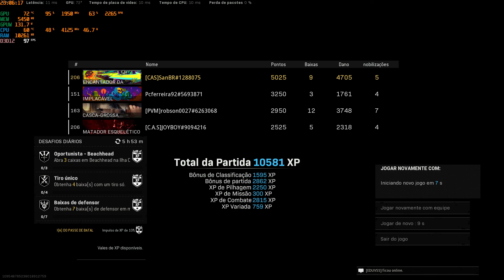Arrebentando de Type100 - Vitoria - Warzone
GPU: NVIDIA GeForce RTX 2060
CPU: AMD Ryzen 5 3600 6-Core Processor
Memória: 12 GB RAM (11.93 GB RAM utilizável)
Resolução atual: 1920 x 1080, 144Hz
Sistema operacional: